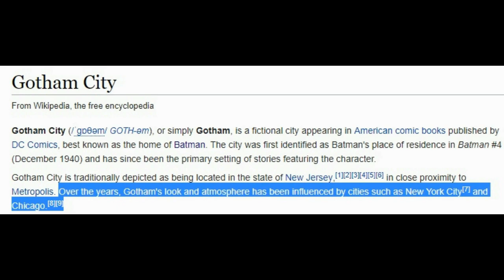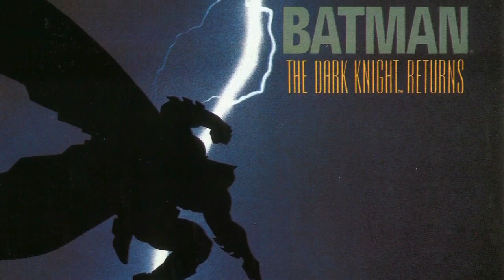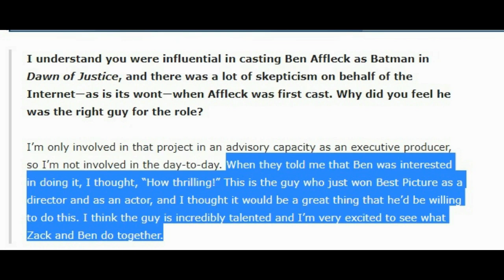ComicBookCast2 Owns Nolan! (...Or So He Thinks)